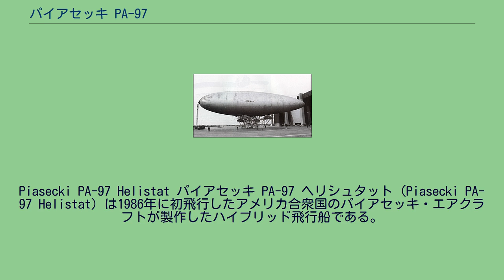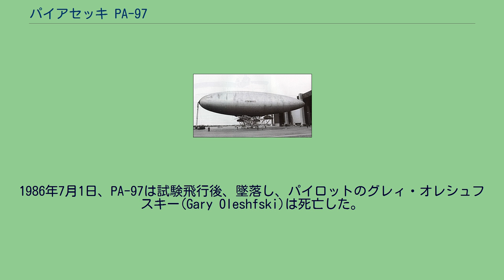パイアセッキ PA-97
Piasecki PA-97 Helistat パイアセッキ PA-97 ヘリシュタット（Piasecki PA-97 Helistat）は1986年に初飛行したアメリカ合衆国のパイアセッキ・エアクラフトが製作したハイブリッド飛行船である。
ヘリウム気球に取り付けられたフレームに4機のヘリコプターを取り付けて、林業における重量物運搬手段として試作された。
気球による浮力と、回転翼が発生する揚力を組合せて、大きい積載重量を得ようというコンセプトで作られた。
揚力を増加させた時に揚力と浮力のバランスが崩れ、姿勢が変化するのを防ぐために、回転翼が1つでは実際的でないので、気球のまわりに複数の回転翼が配置された。
1980年に森林局がアクセスが困難な地域から木材を運び出すための積載重量の大きい航空機としてアメリカ海軍と開発契約が結ばれた。
1962年11月の海軍の飛行船廃止に伴い余剰となっていたN級軟式飛行船ZPG-2Wと4機のヘリコプター、H-34Jを使って試作機が製作された。
104.57m長さのヘリシュタットは世界一の大きさの垂直離陸航空機となった。
4機の中古のヘリコプターのテール・ローター部は取り除かれ、ヘリウム気球の下に取り付けられたアルミ・フレームに取りつけられた。
4機のヘリコプターのコクピットは残されていたが、1人のパイロットで操縦することができた。
アルミのフレームの下に車輪が取り付けられた。
このフレームの強度が十分であったかどうか後に問題となった。
試験飛行はニュージャージー州のレイクハースト海軍航空基地で行われ、1986年4月26日に初飛行した。
1986年7月1日、PA-97は試験飛行後、墜落し、パイロットのグレィ・オレシュフスキー(Gary Oleshfski)は死亡した。
後方からの強風によって主脚が異常を引き起こし、ヘリコプタの地上共振現象（ground resonance）とともに胴体に共振が生じ、パイロットは出力を上げ、姿勢を制御して振動を減衰させようとしたが、振動によりフレームが壊れ、ヘリコプターの回転翼が気嚢を裂き、バランスがくずれ墜落した。